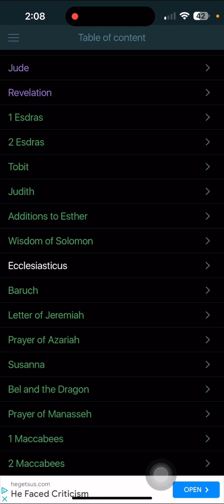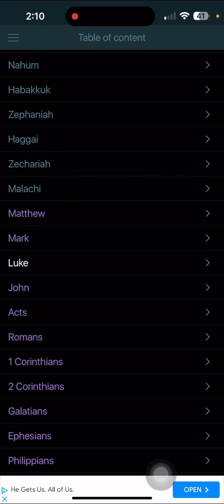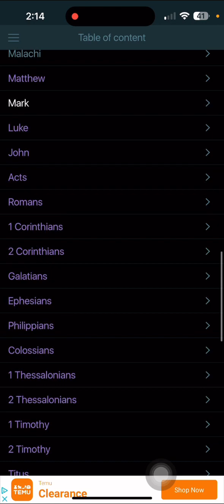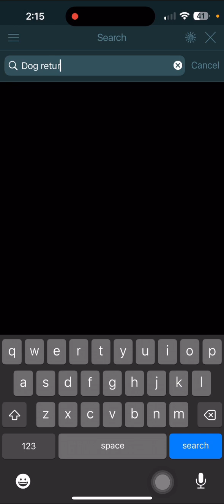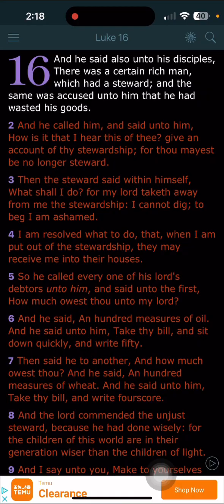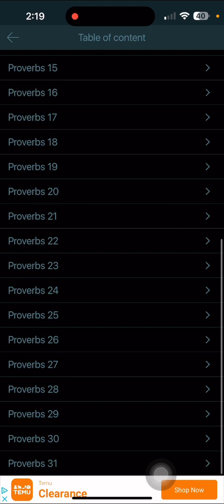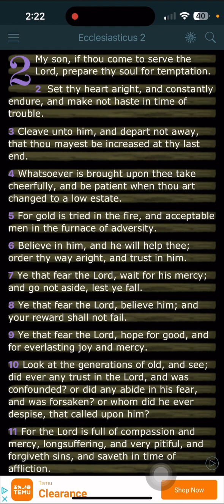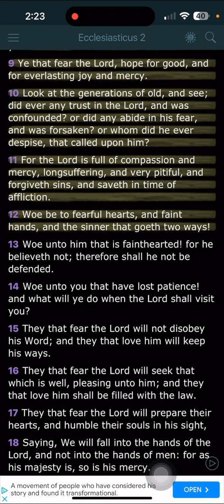DON’T GET SIFTED OUT 🌾 (ENDURE)